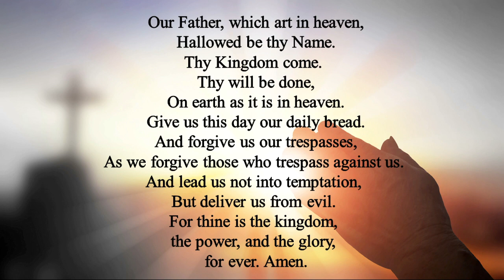January 8 Prayer Time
January 8, 2023 Worship Service